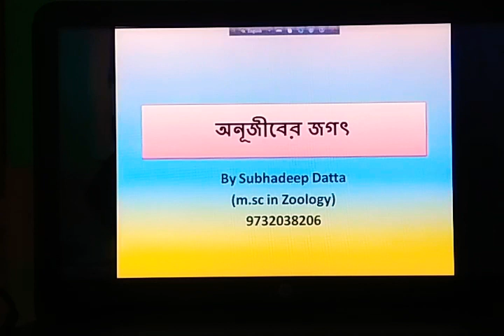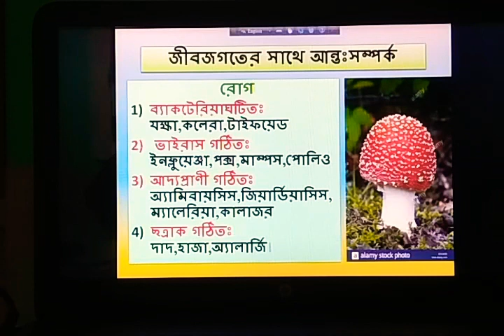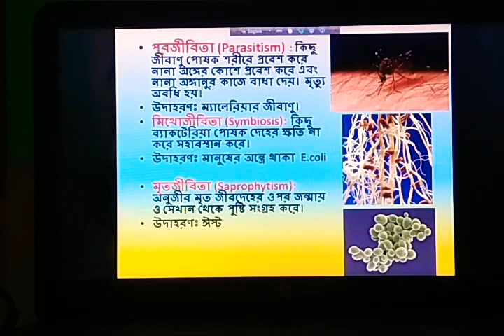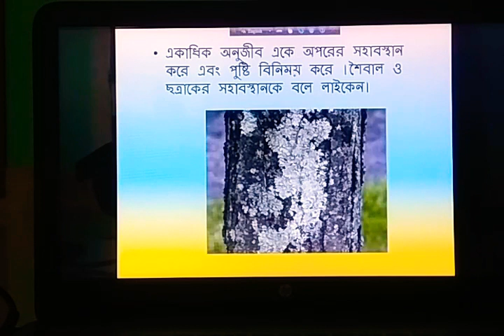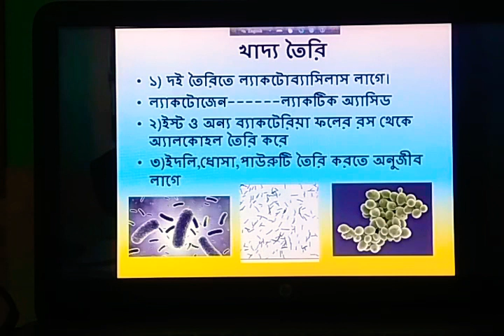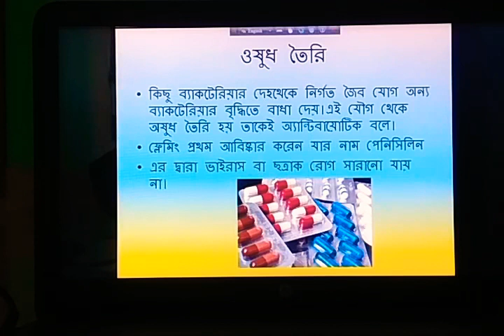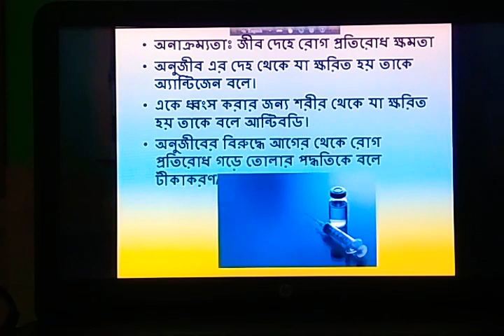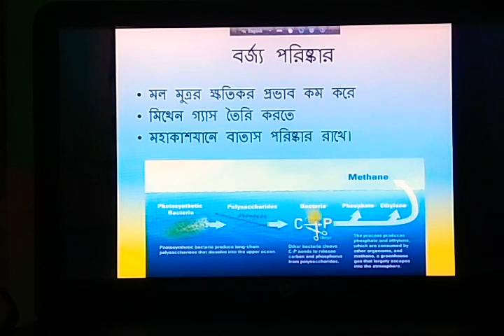অণুজীবের জগৎ (part2) class 8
video made by .. SUBHADEEP DATTA (M.Sc  IN ZOOLOGY) bishnupur,bankura ..9732038206